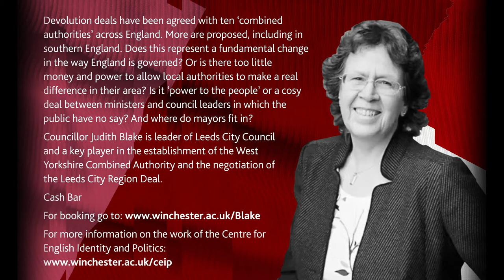Cllr Judith Blake: English devolution - devo revolution?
Cllr Judith Blake, Labour Leader of Leeds City Council, assesses the 'devo-revolution' promoted by the Coalition and Conservative governments